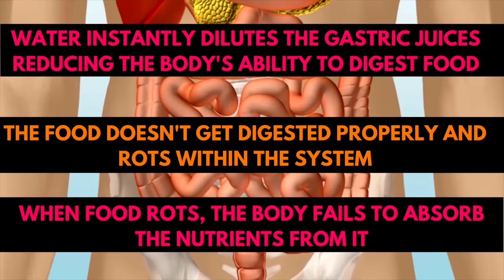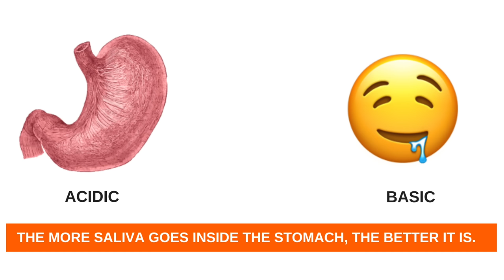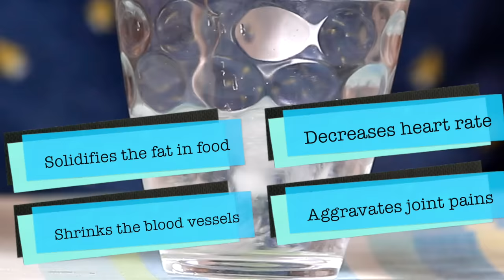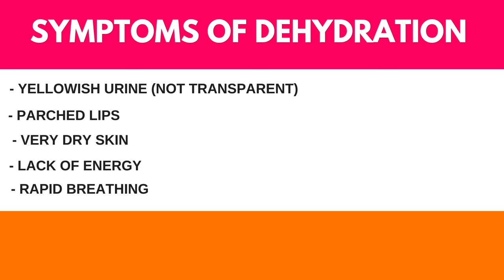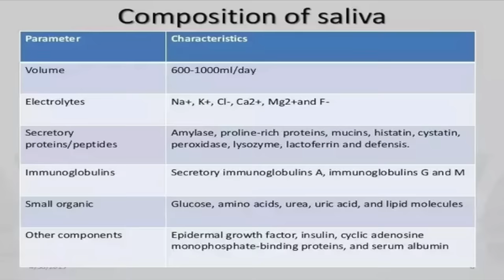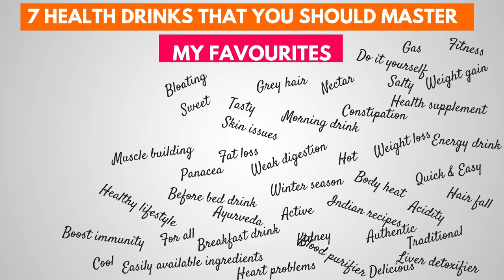5 Reasons You Are Drinking Water the Wrong Way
You have been drinking water the wrong way all your life. Yes. Water is life. Water is panacea. But if it is drunk the wrong way, it becomes the reason for most shocking health problems.

Most people are unaware that they are unintentionally drinking water the wrong way. In this video I discuss about 5 common mistakes that 96% people do while drinking water.

01:11 - #5 Reason that you are drinking water the wrong way. This is probably the most common and the most damaging thing almost everybody does. It becomes the reason for most grievous health issues later.
02:09 - #4 Reason that you are drinking water the wrong way. This is the side of fast modern life. People hardly spend time drinking water. They just gulp it.
03:08 - #3 Reason that you are drinking water the wrong way. Many people do this mistake after a strenuous workout session or after coming back from office. The harmful effects are many.
04:02 - #2 Reason that you are drinking water the wrong way. This is due to the result of negative marketing.
04:46 - #1 Reason that you are drinking water the wrong way. This is another side effect of fast lives. Or I should say that most people are unaware of this aspect.
05:31 - When you should drink water?
06:00 - How much water should a person drink?
06:24 - In which utensil should we drink water?

BEST PRODUCTS FROM WORST TO BEST SERIES

USEFUL LINKS

Brown Rice

Fit Tuber